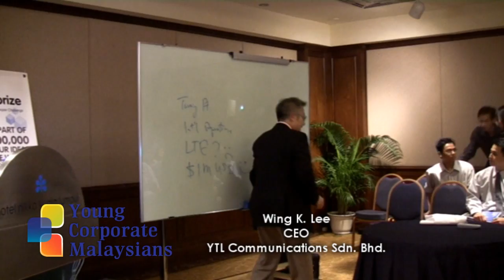YCM CEO Series 21 - Wing K. Lee (Part 01)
The CEO of YTL Communications speaks on what he's working on for the past year or so, specifically on his 4G network and of course, the much-talked about USD1 million mYprize, a global competition aimed at challenging developers to create original applications and devices for its worlds first nationwide 4G Network. He will also be speaking a little on how he came to be where he is today, which we can probably learn from.

Video shot and edited by Nigel Sia. to find out more.